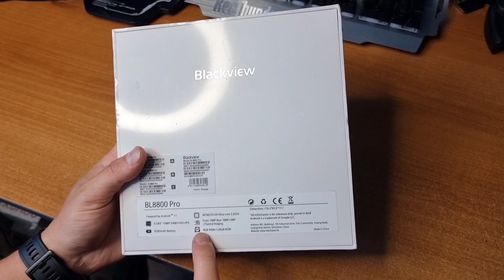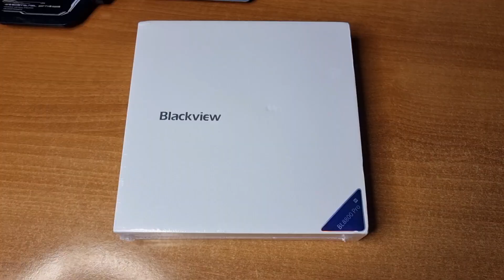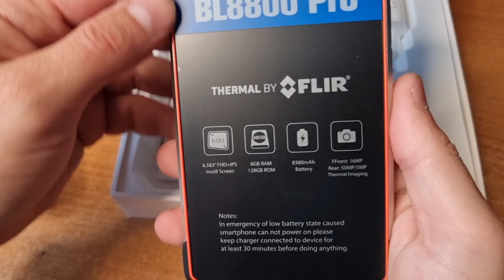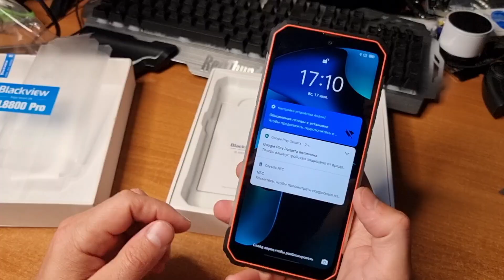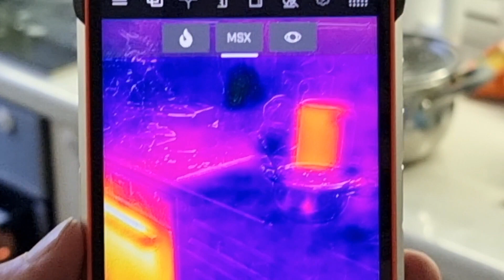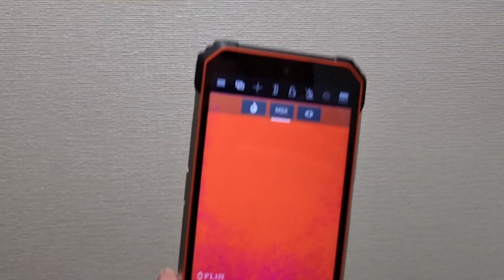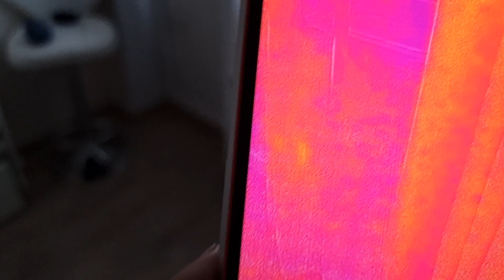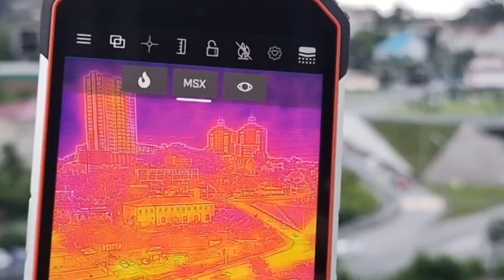Супер чувствительный тепловизор для всех нужд встроенный в неубиваемый телефон BL8800 PRO, обзор.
Лучший тепловизор с алиэкспресс встроенный в телефон Blackview BL8800 PRO

Всем привет готов порекомендовать рабочий кешбек сервис.

Ссылка на кешбек зози, регистрируйся и получай кешбек на алиэкспресс и остальных крупных электронных площадках.